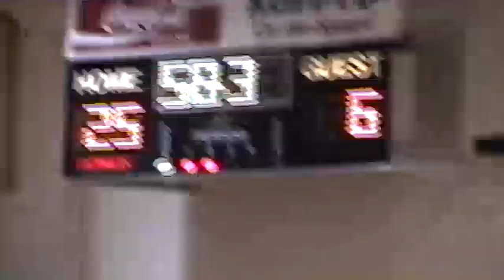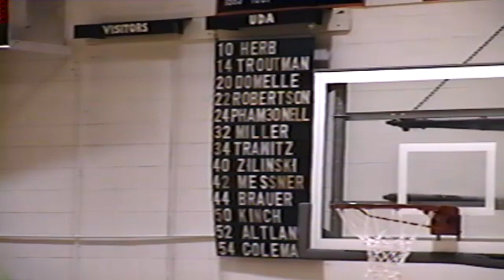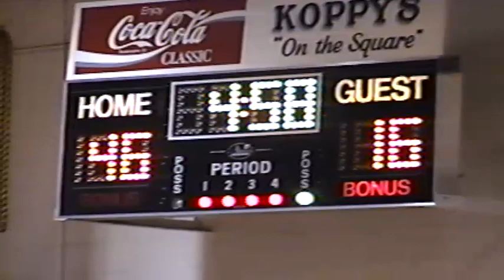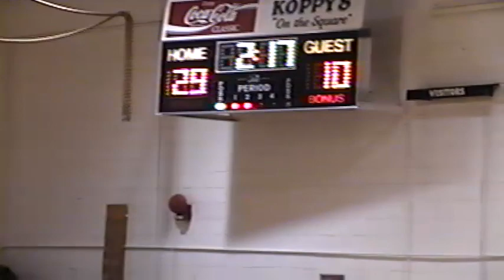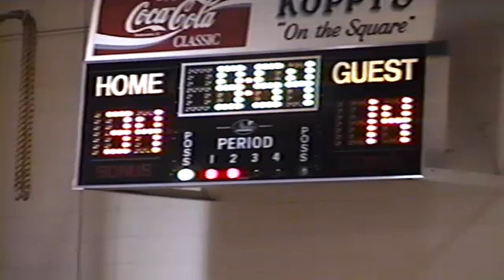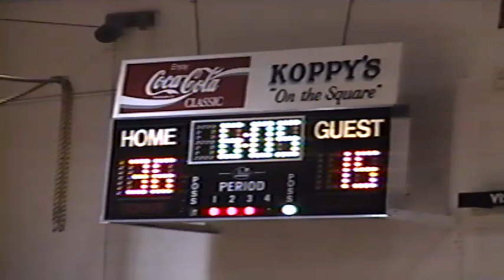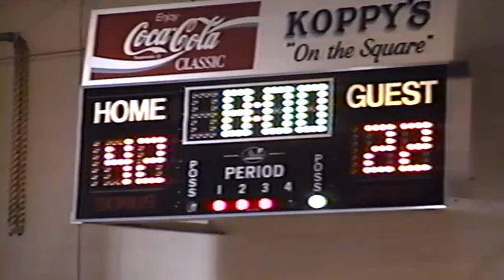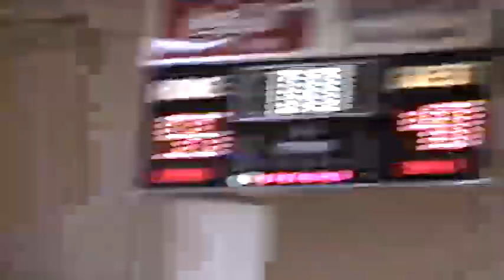Boys Basketball (93-94) - UDA vs Newport